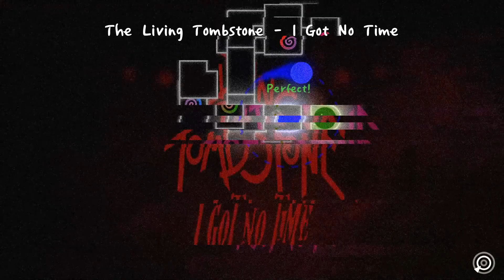Got No Time - adofai